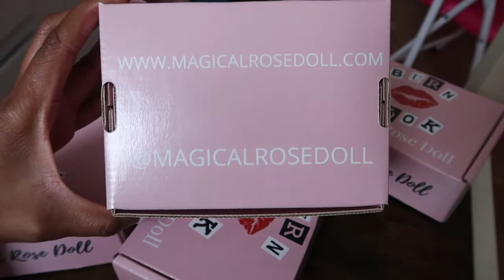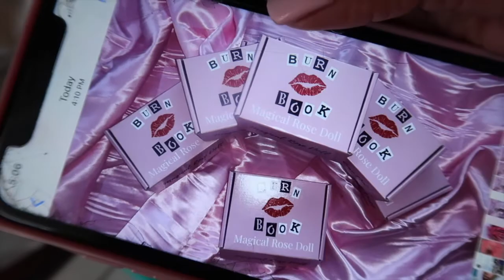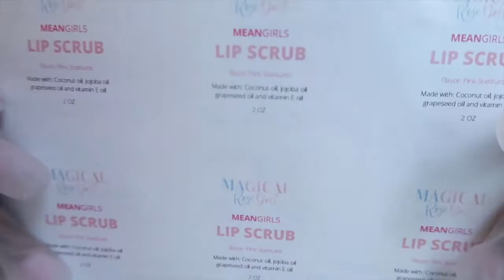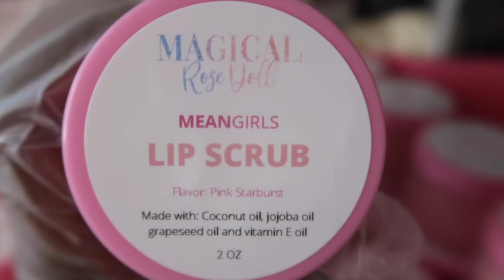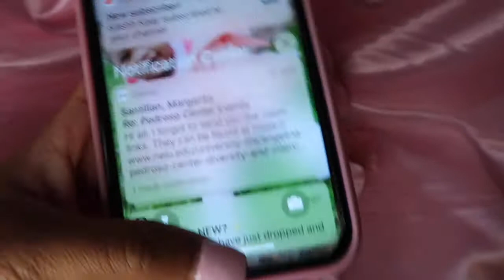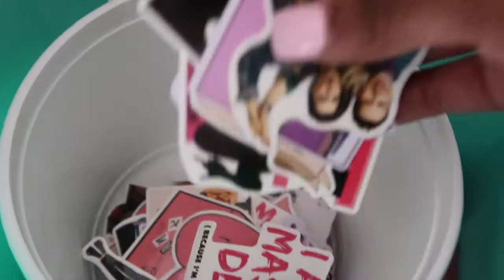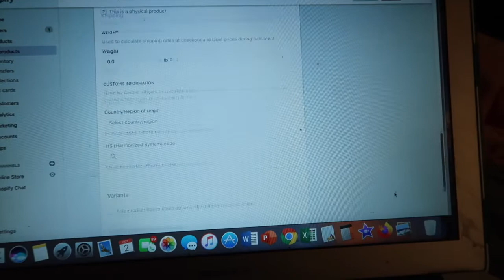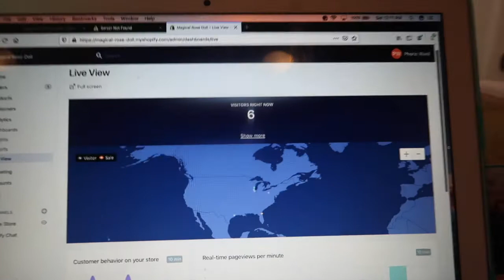ENTREPRENEUR VLOG | MEAN GIRLS COLLECTION PREP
VIDEOS ARE POSTED EVERY WEEK!